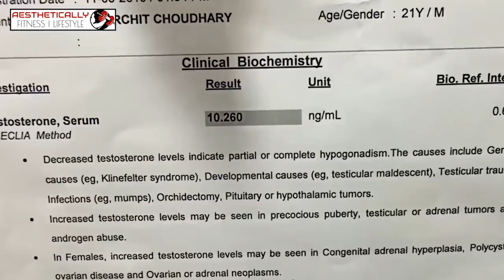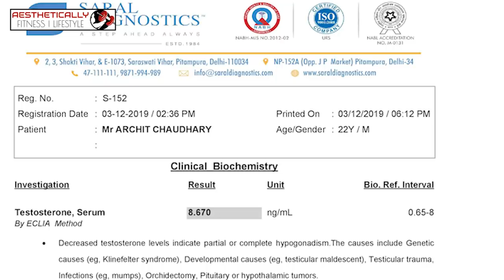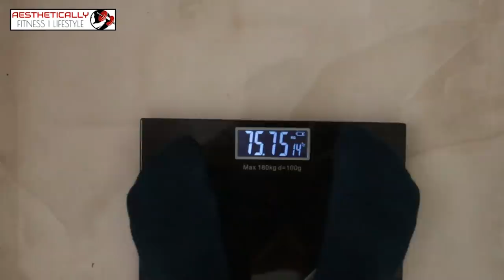How To Maintain Your Gains After SARMs | NEW PHYSIQUE UPDATE AND BLOOD REPORT | AESTHETICALLY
In this episode, I will tell you how am I still building muscle, and not just maintaining, after my SARMs cycle ended! I will show you the blood reports of my current testosterone level and new physique update as well!